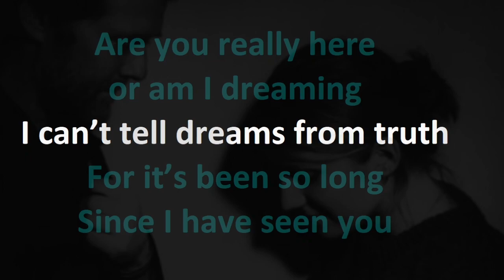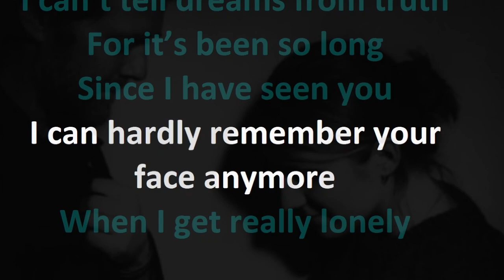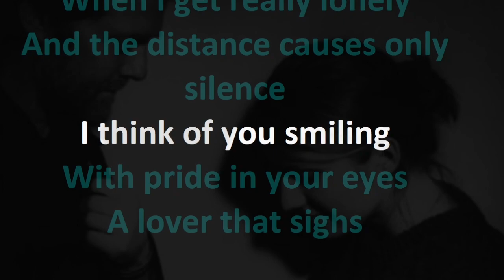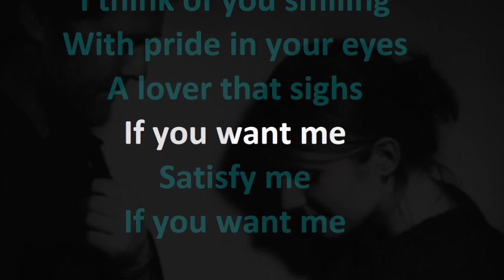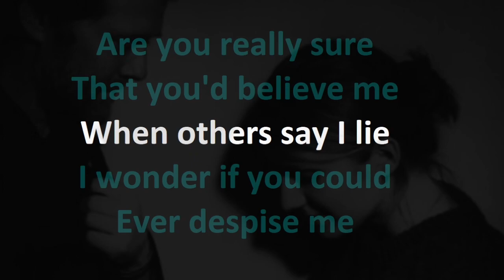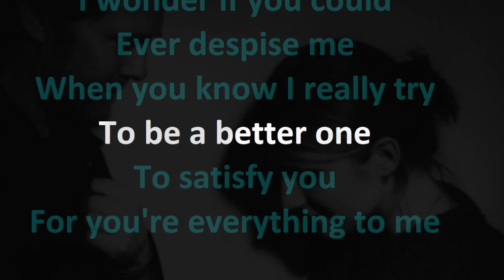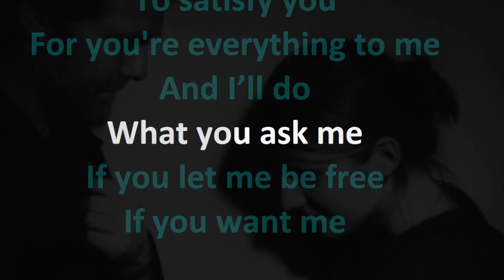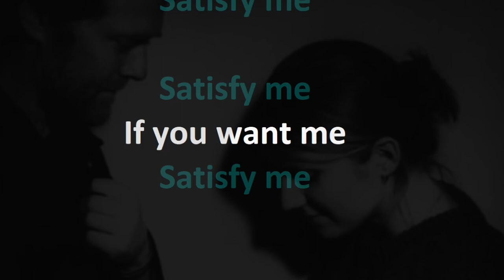Music From The Motion Picture "Once" - If You Want Me (Karaoke - Vocals Reduced)